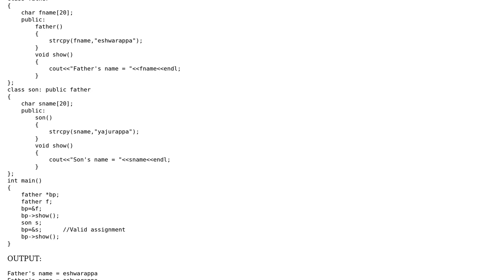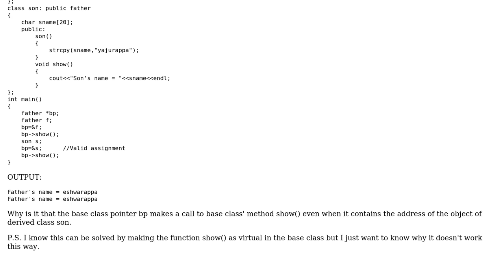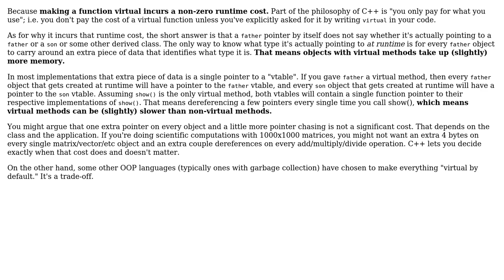Software Engineering: A little confused with virtual functions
With thanks & praise to God, and with thanks to the many people who have made this project possible! | Content (except music & images) licensed under CC BY-SA | Music | Images & others | With thanks to user Robert Harvey user Ixrec user Harsh Gupta and the Stack Exchange Network Trademarks are property of their respective owners. You are responsible for your own actions.